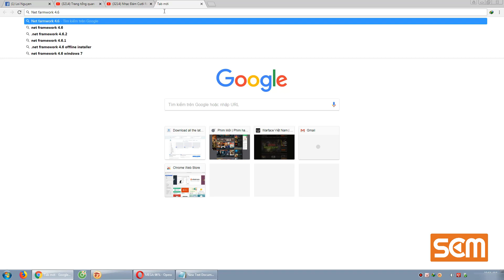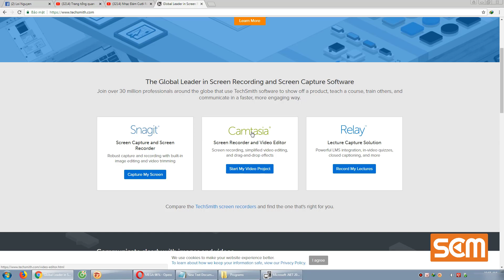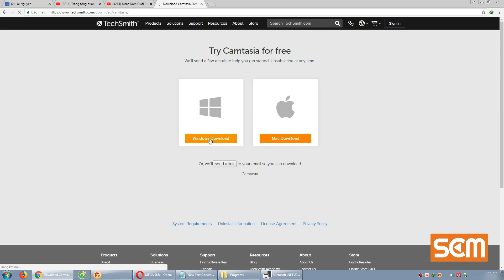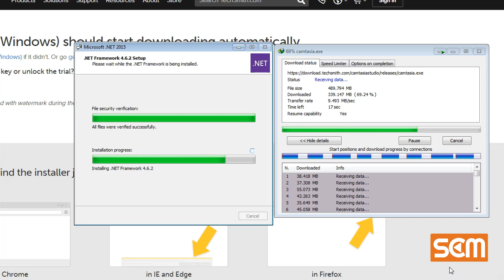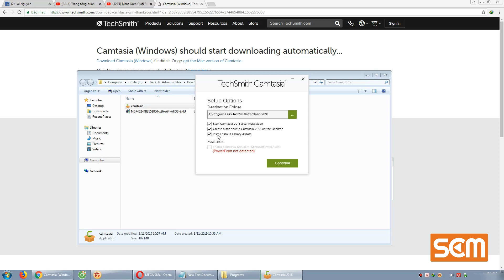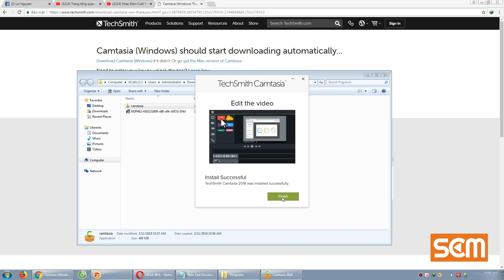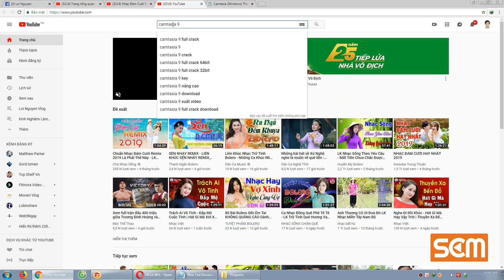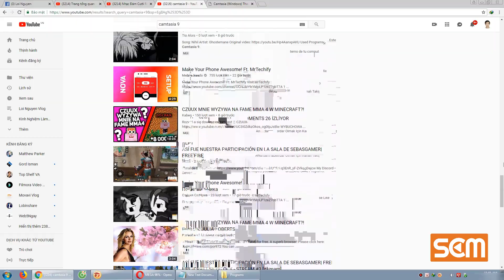Camtasia Studio 9.1 | Hướng dẫn DOWNLOAD và CÀI ĐẶT Camtasia ở tiệm nét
hello, video này mình hướng dẫn các bạn tự download và cài đặt phần mềm camtasia ở tiệm internet công cộng (dân nghề gọi là tiệm nét á)...

Tk Ngân Hàng Saccombank: 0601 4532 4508
Chi nhánh quận 8, TP.Hồ Chí Minh - Nguyen Tan Loi
Nếu bạn có thắc mắc, hãy vào nhóm này thảo luận